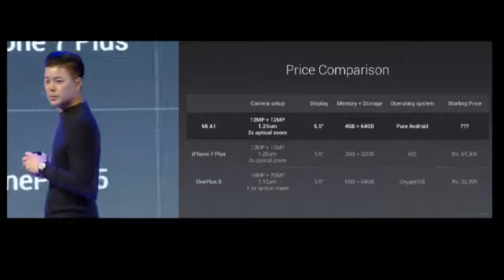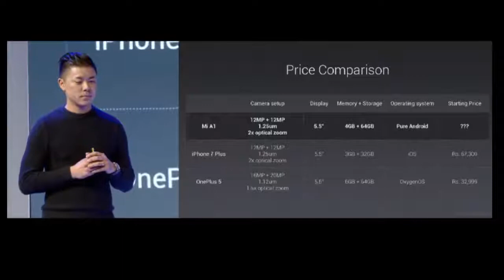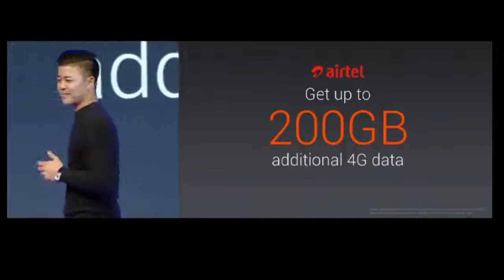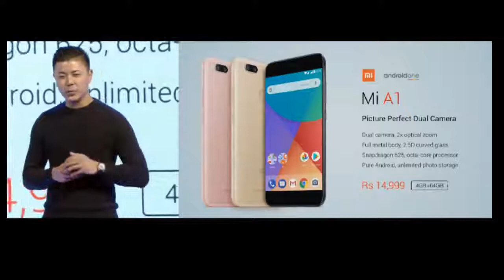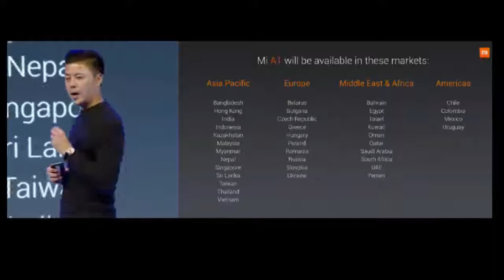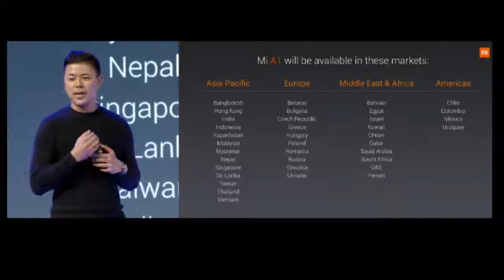Xiaomi MI A1 Price, Availability & launch Offers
Namaskaar Dosto, is video mein maine aapse Xiaomi Mi A1 ke baare mein baat ki hai, Xiaomi Mi A1 ek Android One powered Smartphone hai jo Xiaomi ne launch kiya hai,Xiaomi MI A1 Price, Availability & launch Offers  ke baare mein. Xiaomi A1 India mien 14,999 INR ka milega. Mujhe umeed hai ki yeh video aapko pasand aayegi.